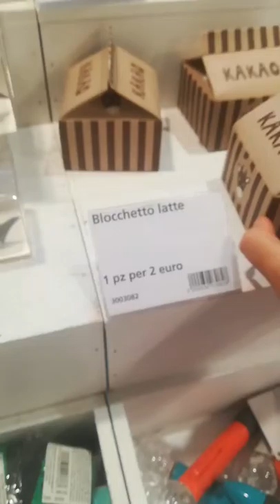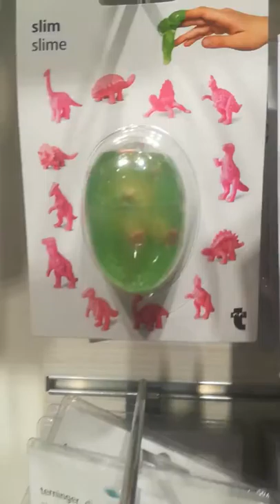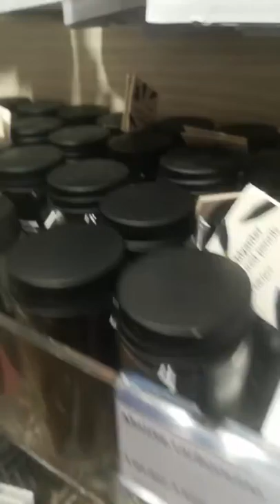VLOG : BACK TO SCHOOL - Medy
Dacă va plăcut acest video nu uitați să puneți un like si sa va abonați la acest canal YouTube.